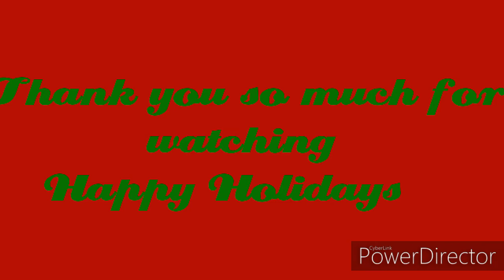CELEBRATING CHRISTMAS | Various of Foodies & Goodies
Celebrating christmas with friends.,singing, dancing and games.
Forget the sadness, face the happiness.

Enjoy watching guys and happy holidays!!